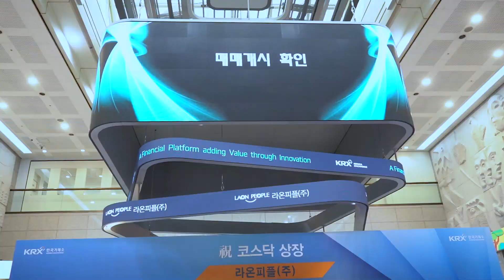라온피플 코스닥 상장기념식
라온피플이 2019년 10월 18일 코스닥에 상장하였습니다.
축하해 주신 많은 분들께 감사드립니다.